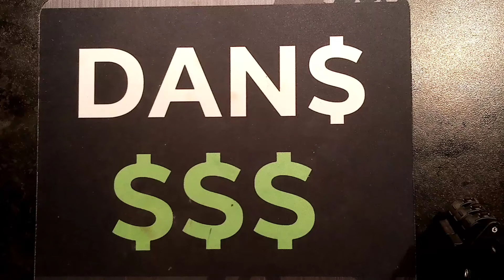How many 50 pence coins are in DANS BOX?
How many 50 pence coins are in this box? Can you guess how many 50p coins are in this box? Check back in at 10pm tomorrow and see if you have managed to guess the amount of coins correctly. There will be a small prize for someone if they guess correctly. Stay safe everyone.